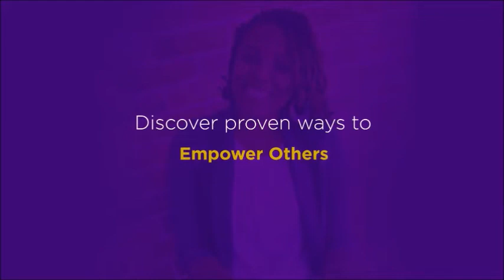Part 10/10 // Testimonial Pat Lindsay Fletcher // Coaching via Ruth's Authorpreneur Secret$ Academy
Pat Lindsay Fletcher, a Jamaican living in Canada, got the coaching she needed to publish her first book,  “Hezekiah: Many Houses, One Life” via the Authorpreneur Secret$ Academy.

Her debut historical novel HEZEKIAH: Many Houses One Life is a gripping tale of class, race, and family struggle in the colonial era of the early to mid-twentieth century Jamaica.

Birth of the Authorpreneur Secret$ Academy (ASA)

Ruth launched the Authorpreneur Secret$ Academy in May 2020 as part of her 40th birthday celebrations. Since then members of the Academy have seen tremendous results. In this video, author Patricia Fletcher shares her experience being part of the academy membership group as she published her debut historical fiction, "Hezekiah: Many Houses, One Life."

A year later, she became a publishing coach and is not helping authors to make the publishing process easier.

Discover the secrets to leverage your book for greater impact and income and leave a legacy in writing.